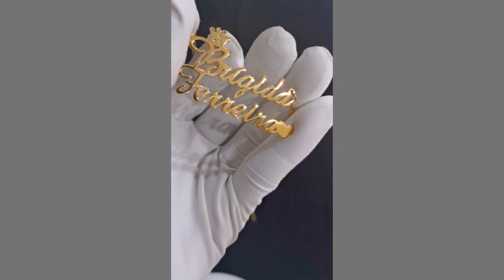Personalized Two Names Necklace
Perfect personalized necklace with a personal touch for you. A beautiful gift for yourself or someone special. It’s perfect for pairing with a variety of wardrobe items, and it adds a personal touch to just about any outfit. it’s perfect for sharing any word that holds special significance to you. You can add two names to this necklace. However you style it, It is sure to make a great impression.